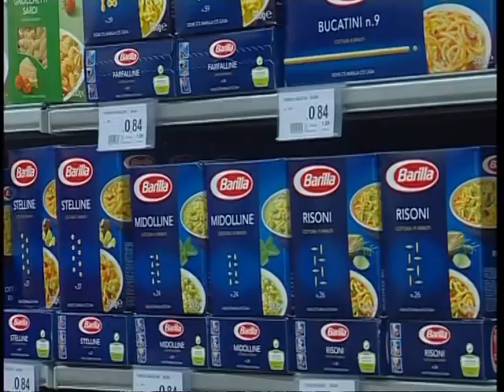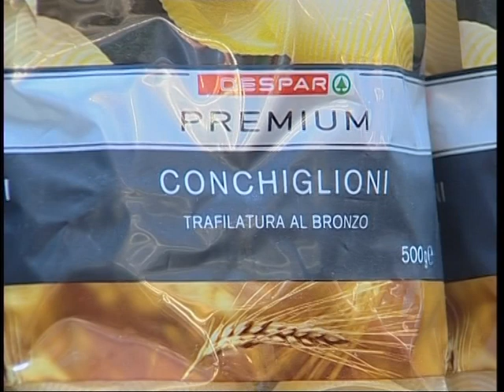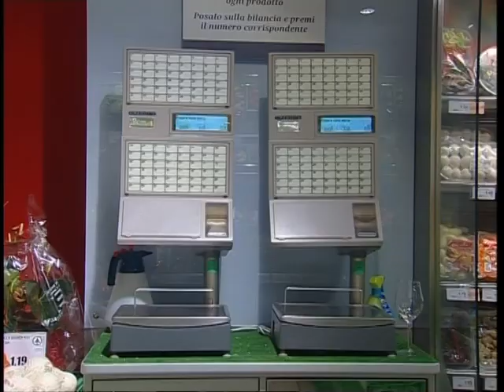NUOVO DESPAR A TRIESTE VIA BAIAMONTI ANGOLO GALLERIA FORAGGI